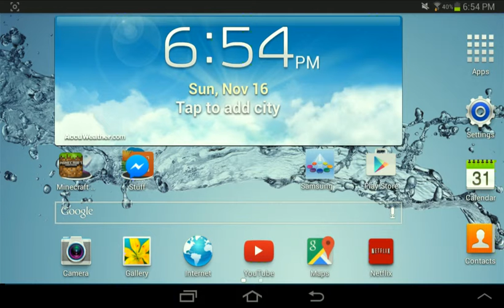No more five nights at freddys :(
Today I delete five nights at freddys from my tablet :( Enjoy :)